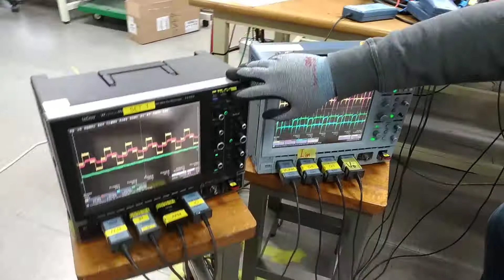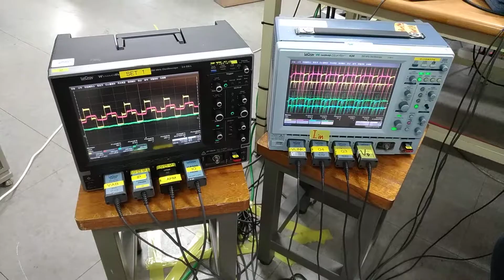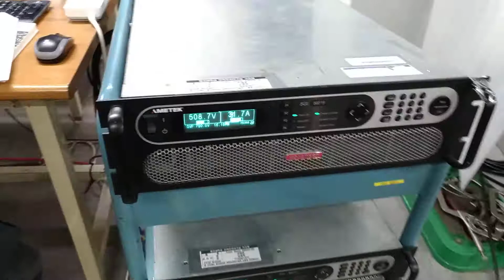141 dcdc컨버터+ac컨버터 15kW부하실험 입력전력CC발생시